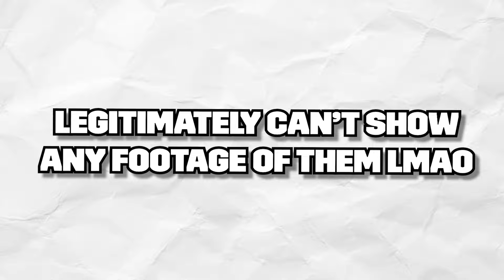Misfits 16: An HONEST Preview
Misfits 016 Faze Temperrr vs Josh Brueckner was ANNOUNCED. Let's examine the Misfits 16 FULL CARD with Walid Sharks vs Ace Musa, Samuel Ericsson vs OJ Rose and the Amir Cashman Anderson boxing debut. THIS is my Misfits Boxing 16 preview.